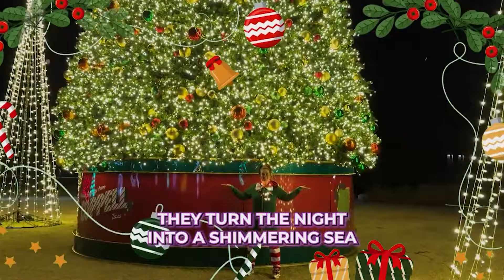🎄 Join Miss Kelly for a Festive Sing & Dance-Along in our Christmas Special! 🎁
Get ready to deck the halls with Miss Kelly in our joyous Christmas special on Sparkle & Shine Entertainment! Gather your loved ones and dive into a festive celebration filled with catchy Christmas carols and heartwarming tunes. This episode is a holiday extravaganza, inviting kids and adults to sing, dance, and revel in the spirit of the season.
➡️ In this festive feature, you'll enjoy a wonderful collection of popular and easy-to-sing Christmas songs, designed to get everyone involved. From the timeless "Wake Up Little Bunnies" to a charming rendition by a "Little Leprechaun," and even a delightful "I'm a Little Latke" song, each piece is crafted to bring smiles and festive cheer. As we sing along, we also explore various holiday traditions and celebrations, adding a layer of cultural learning to our musical fun.

The atmosphere is set to joyful and merry as Miss Kelly creates an interactive space where the essence of Christmas is felt through every note and lyric. With every song, we not only celebrate the festive season but also foster a sense of togetherness among friends and family, enhancing the holiday experience for all viewers. Join Miss Kelly for a musical holiday journey that’s sure to add a little extra sparkle to your celebrations!

*Welcome to the Official YouTube Channel of Sparkle & Shine Entertainment*

This is the perfect place for awesome interactive activities, super cool songs to learn from, and the most fun DIY crafts you can make at home. Join Miss Kelly as she mixes up playtime with learning, making every video a super exciting and caring experience. Get ready to explore all sorts of cool preschool activities that are designed just for you to make learning fun and keep you curious. Enjoy storytime that helps you listen and talk better, sing along to catchy tunes, and get crafty with special holiday projects. Dive into exploring science and nature to discover secrets of the world, and travel through new cultures with fun learning that helps you understand and appreciate different ways of life. Here at Sparkle & Shine, we make sure you have a safe and happy place to watch, learn, and grow.
➡️ Every Wednesday, we have fresh new videos waiting just for you, packed with music, dance, and loads of fun. Make sure you don't miss out! From storytelling to exploring, from holidays to every day, there’s always something amazing to do here.

💬 What's your favorite holiday song to sing along to? Do you have a special tune that really makes your Christmas sparkle? Let us know over on TikTok or Instagram!